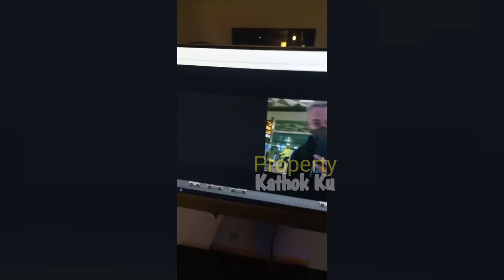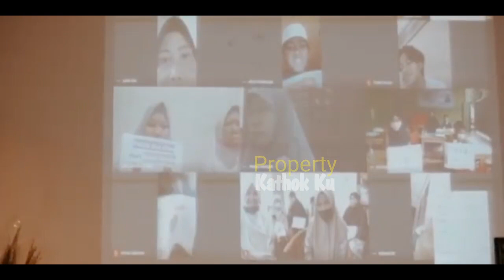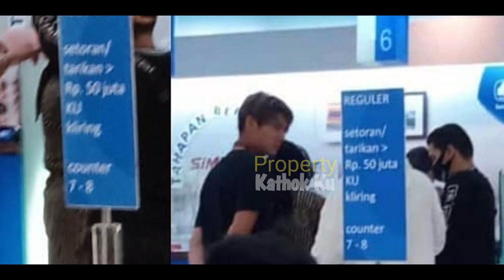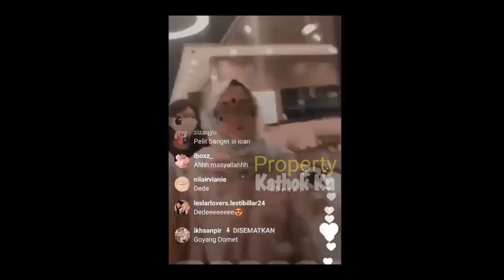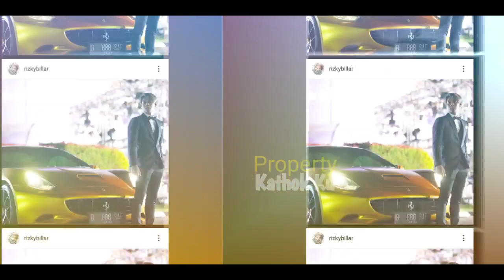JERiTAN Lesti? Saat Ditinggal RIZKY BILLAR ke BALi !! MENYANYATT Hatii!! SENANDUNG Rindu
JERiTAN Lesti? Saat Ditinggal RIZKY BILLAR ke BALi, MENYANYATT Hatii!!

Jangan Lupa: _
Thankz!!..